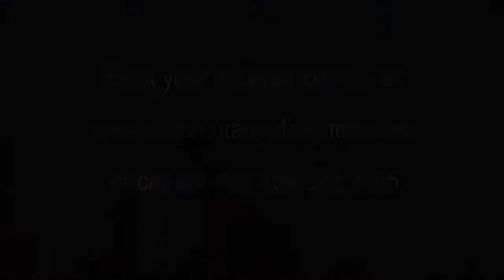12 07 17 15 SCHETZIOR